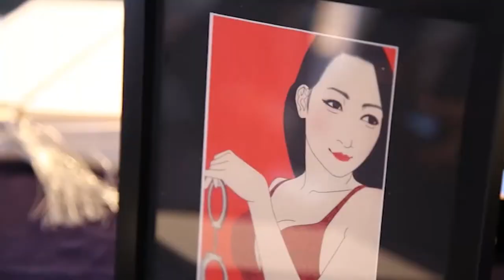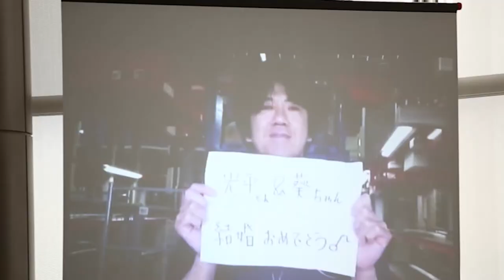2016 06 19 DIGEST ENDROLL 02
HOTEL KEIHAN UNIVERSAL TOWER　2次会用に最後まで撮影編集VERでまとめてます。